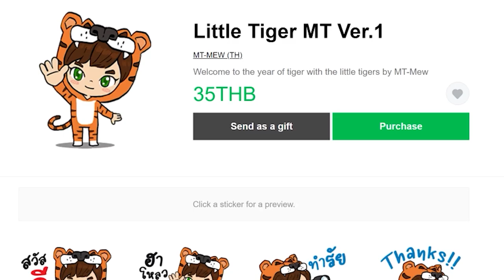ตอนที่ 16 พาสสุดท้ายก่อนย้ายที่อยู่ (มันเริ่มเเลค) - มายคราฟครีเอท (Create Flavored)